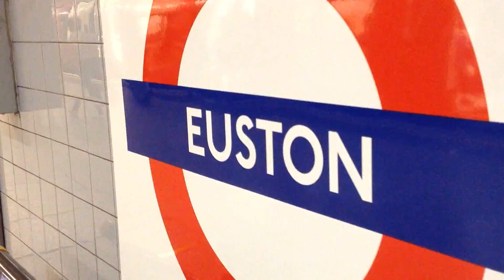BLU UK JAZZ DANCE fathers day 2018 part 7